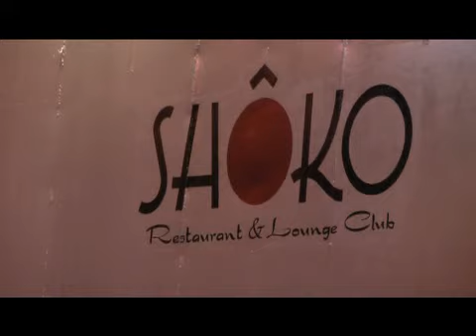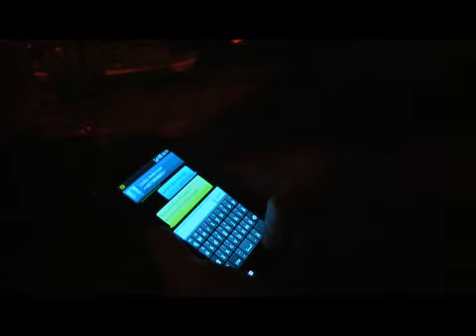personspack. Vídeo de Toni Mas